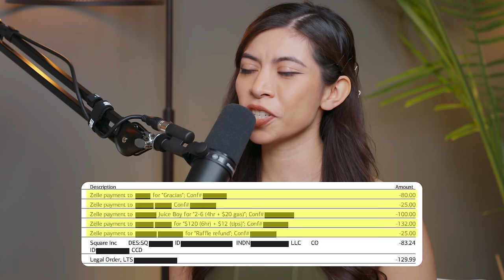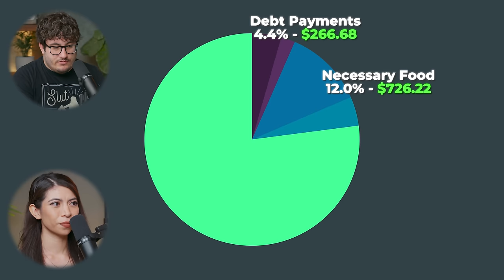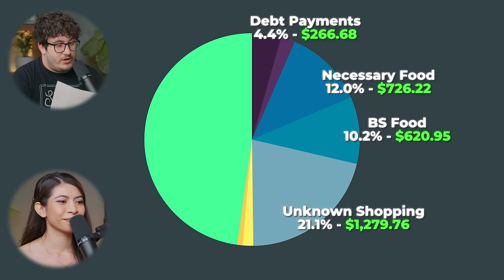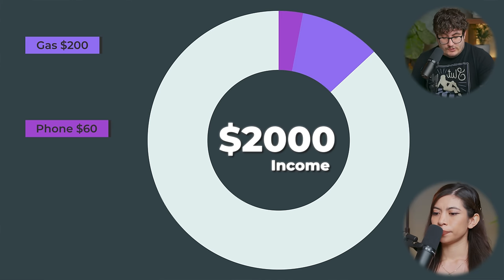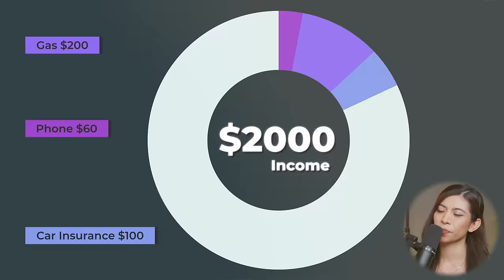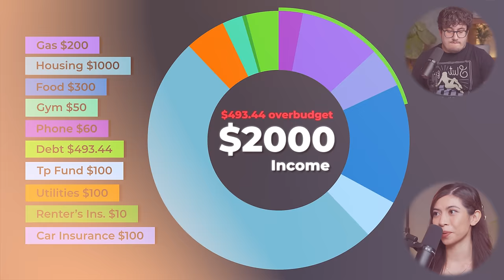$1,000 To Shame Fat Losers | Financial Audit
▶My editors will edit your content into the best viral shorts you can find anywhere

▶Resources I use/would use (with discounts/sign-up bonuses):

1) Checking & Savings: Get up to 4.60% APY, pay no account fees, and earn up to $250 when you sign up and set up direct deposits.

2) Start investing: Click this link to get up to 15 free stocks from moomoo U.S when you make a qualified deposit. Terms & Conditions Apply

3) Coursecareers: Get qualified for a better job and increase your income

5) Online security: Protect your online privacy and security NOW and for free by following my link Aura

▶Fun things:

1) Exclusive episodes, private Discord, BTS, and a special thank you

Chapters:

00:00 Job and income
04:28 How about… pay your taxes?
07:21 Helium
11:11 She’s a walking train wreck
15:20 Oh no just end me!
20:49 Wait this is illegal?
25:50 This isn’t how you run a BUSINESS!
29:16 Here’s running a business 101
33:34 She smuggles tortillas across the border
38:00 Nice spending… sike!
43:47 SOFI
44:25 You need a budget!
50:00 Will this business even work?
53:54 Get it together!
58:00 Hammer Financial Score